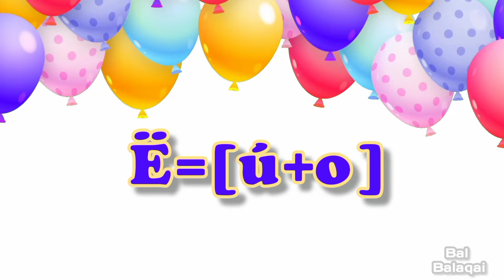Жіңішке дауысты дыбыстар | Казакша алфавит| Bal balaqai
Достар Bal balaqai мен бірге жіңішке даусты дыбыстарды кайталап отейік.

Сәлеметсіз қүрметті ата-ана! Балдарыңыз ютуб қарап отырып жие орысша немесе басқа тілде мультфильм қарап отырама? Жаныңыз ашып қазақша неге қарамайды деп уайымдайсыз ба? Менде сіз сияқты ата-анамын. Меніңде 4 балам Like Nastya, Аня, Сеня секілді көп видео қарайтын. Аллаға шүкір Bal Balaqai каналын ашқалы ұл қыздарым казакша мультик жие қарайтын болды.

Bal Balaqai каналы балдарыңызға қазақша әріптер, қазақша сандар, жануарлар әлемі, қазақша әндер, ойыншықтарға обзор, шортста оңай сурет салу, головоломки ұсынады.